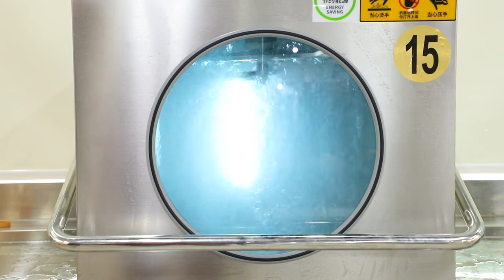Dishwasher details and how a commercial dishwasher works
Chefmax experts show you the details of a hood type dishwasher and the cleaning process, in which jets in commercial dishwashers spray very hot water and detergent onto crockery and cutlery during the wash cycle. During the rinse cycle, the rotary jet rinses with fresh hot water and rinse aid to keep dishes and dishes dry and sanitized, leaving the washed cookware looking new!